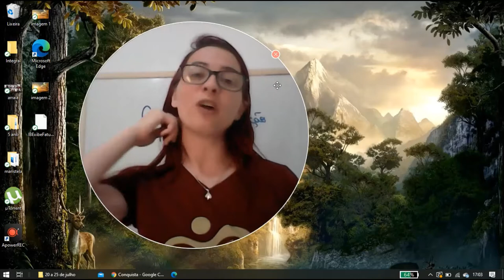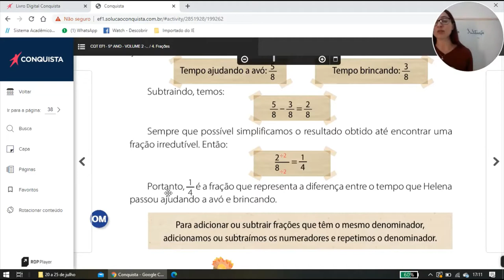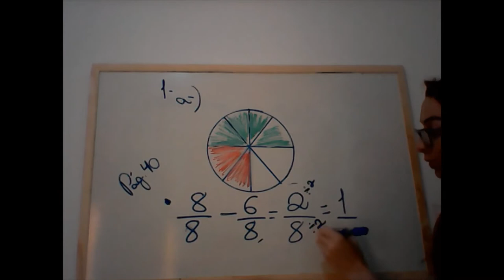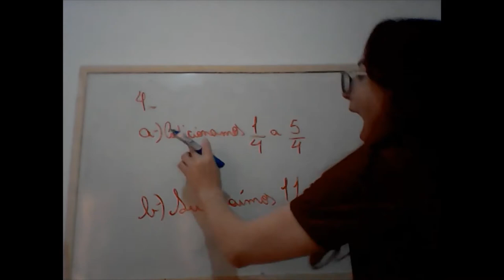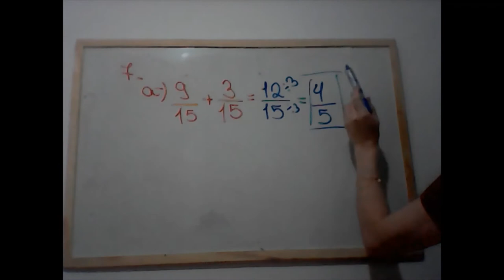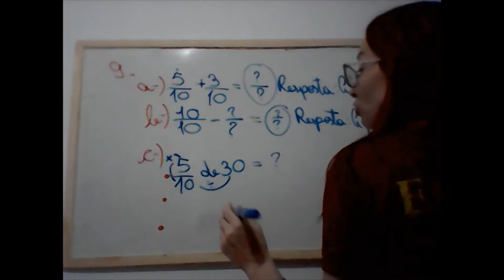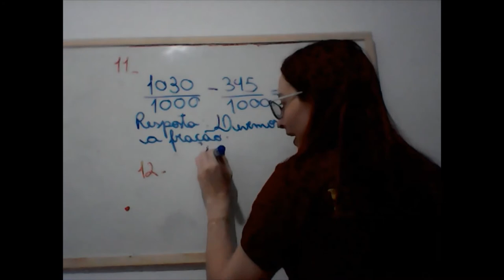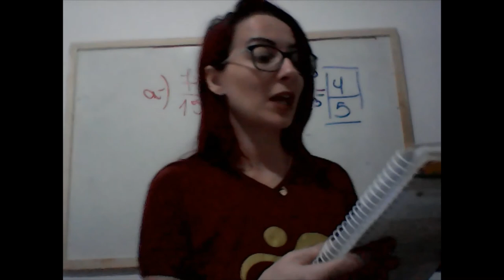Aula 1 de matemática referente aos dias 20 e 21 de julho de 2020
Tema: Adição e subtração de frações com mesmo denominador.